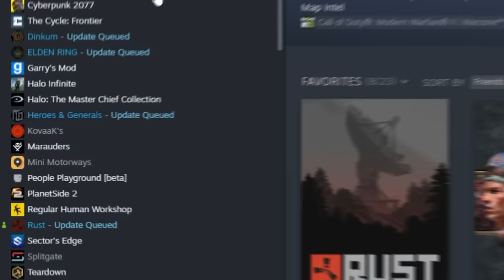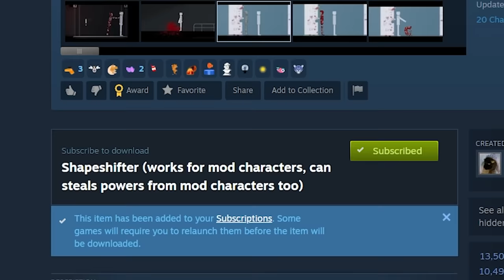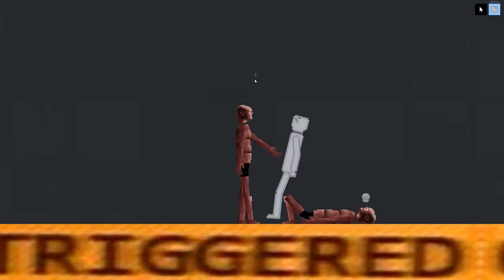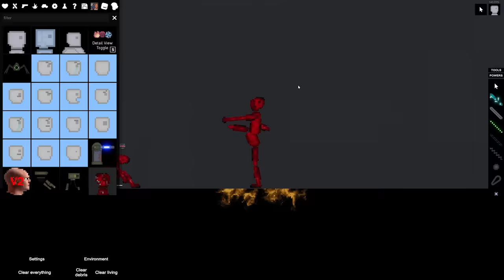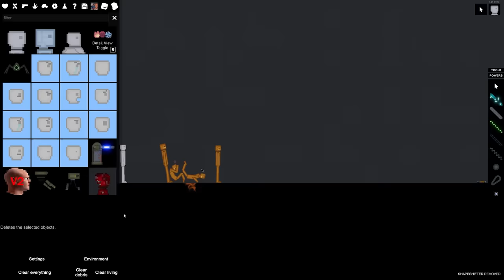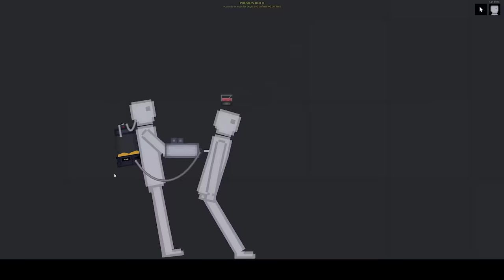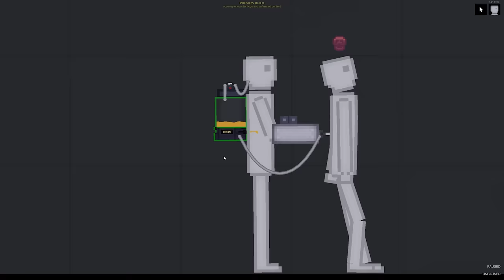People Playground Shape Shifter..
Two Mods Today both Featuring the Ability to STEAL from other characters. Power.. Skins.. even BLOOD..  What more could we ask for?!